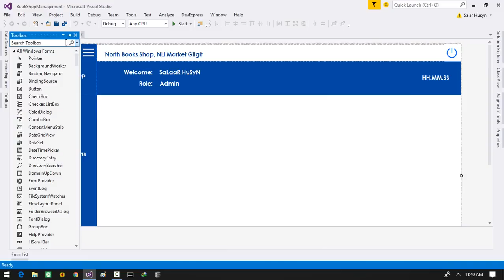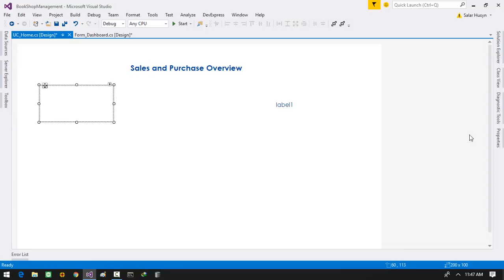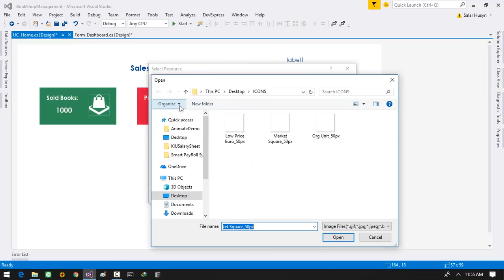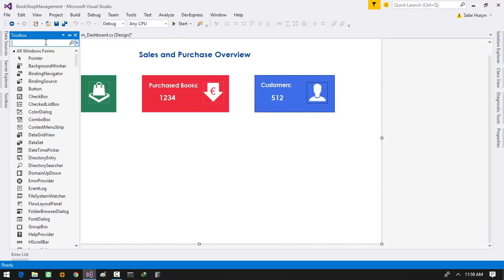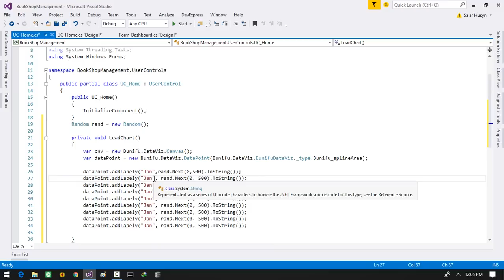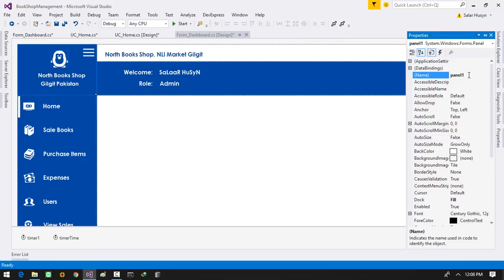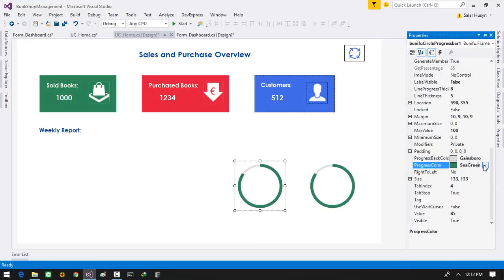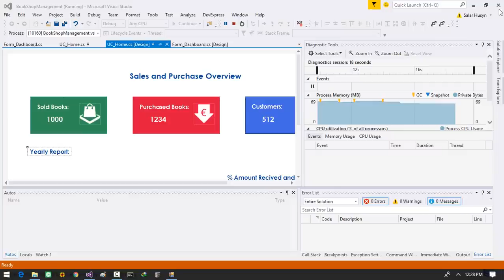[Part-3] Designing a Book Shop Management System (Ui Only)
Hi Friends,  in this tutorial series we'll design a Book Shop Management Software in Winform App C#. Today we'll design Home Module..
Please Note that, We'll design Only User Interface,  and We'll add some basic code which is necessary for our Ui Design.

I'll upload the Source Code when we finish User interface designing of this Project.